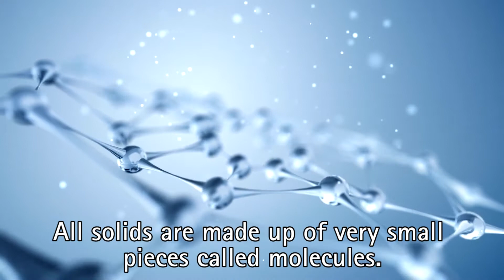[Shapes in Nature] Learn English with Audio Story[Subtitles] | #3-5★BIGBOX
[Integrate Reading&Writing Building] Book3 Unit5

- Title / Word Count
Shapes in Nature
Lesson A [185W] Lesson B [187W]

- Topic
Snowflakes have complex geometric shapes because of the way they are formed.

- Academic Objective
Understand that snowflakes are made of ice crystals that form three-sided polygons, or triangles.

- Reading Format
Magazine article

- Structure
Plural count nouns without determiners: snowflakes, animals

- Vocabulary
crystal, hexagon, transform, stuck, complex, symmetrical, equilateral, isosceles
Bonus: microscope, design

- Reading Skill
Reading for Information

- Writing Skill
Recording and Organizing Facts

🎶🎶  Safe Zone: 100% Ad-Free Educational Videos for English Learner  🎶🎶